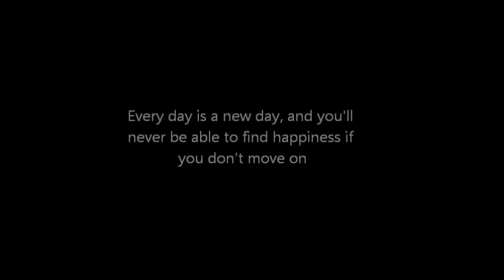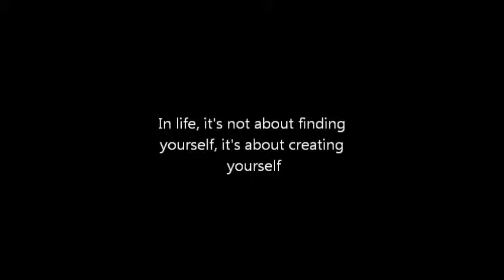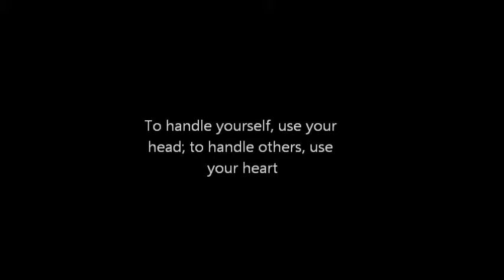Everyday (Hope Short Film)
Myharapan short film competition 2013